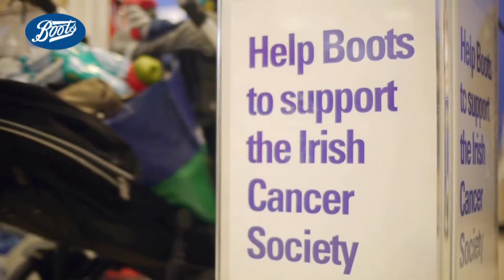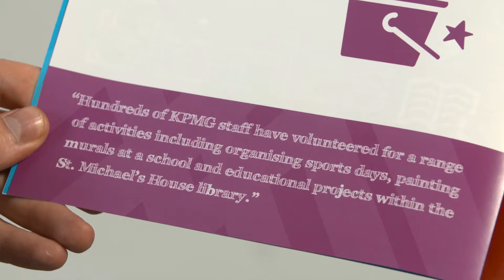2016 Excellence in CSR Communication category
Details of the shortlisted projects and companies nominated for the Excellenc in CSR Communication